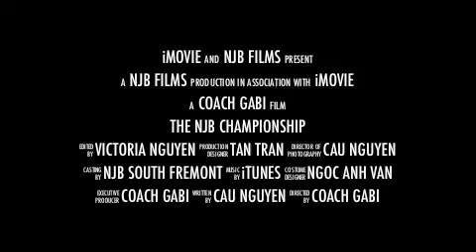NJB South Fremont mobile.m4v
On our way to the All Net Championship!!